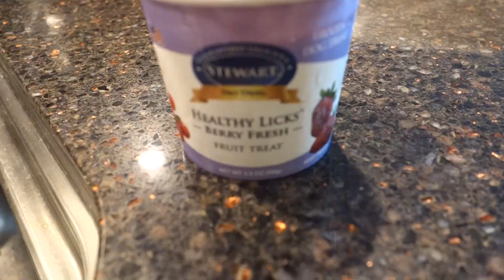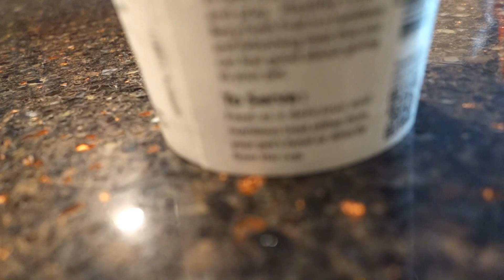New Year's Day Road Trip To Roseville, California 1-1-16 Vlog